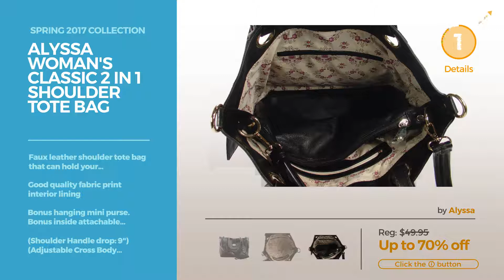Collection By Alyssa Featured Shoulder Bags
Shop for Featured Shoulder Bags Collection By Alyssa Spring 2017 Collection
Small Hobo Shoulder Bag with Snap Hook Hardware Dark Silver Shoulder Bag with Snap Hook Hardware Dark Silver

Hobo Shoulder Bag with Big Snap Hook Hardware (Brown) with Big Snap Hook Hardware (Brown)

Pocket Accent Hobo Bag with Shoulder Strap Tan Hobo Bag with Shoulder Strap Tan

Alyssa Women's Classic Faux Leather Designer Crossbody Shoulder Bag Handbag Purse $39.99 (Red) Classic Faux Leather Designer Crossbody Shoulder Bag Handbag...

Fashion Women's Handbag Top-Handle Bags Tote Bag with crossbody bag 62569 (Dark Teal) Handbag Top Handle Bags Tote Bag with crossbody bag 62569...

Women's Handbag Faux Leather Fashion Crossbody Bag Top-Handle Shoulder Bags Tote Bag 62460 (Black) Faux Leather Fashion Crossbody Bag Top Handle Shoulder Bags...

Alyssa Woman's Classic 2 in 1 Shoulder Tote Bag Classic 2 in 1 Shoulder Tote Bag

Alyssa Mulder Casual Accessorize Black Crossbody Owl Shoulder Bag Casual Accessorize Black Crossbody Owl Shoulder Bag

Alyssa Satchel Handbag (Orange) Handbag (Orange)

Alyssa Croco-Embossed Dome Faux Leather Large Satchel Shoulder Bag (Khaki) Embossed Dome Faux Leather Large Satchel Shoulder Bag (Khaki)

Try also: SmallHobo, HoboShoulder, PocketAccent, AlyssaWomen's, FashionWomen's, Women'sHandbag, AlyssaWoman's, AlyssaMulder, AlyssaSatchel, AlyssaCroco-embossed